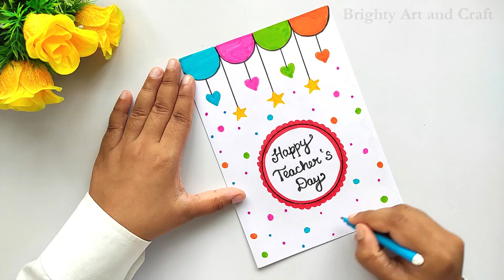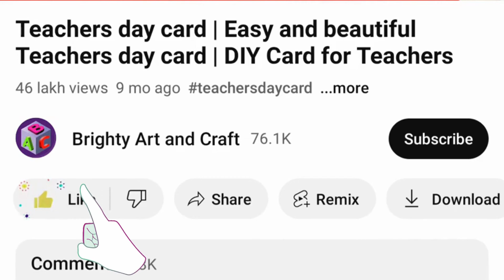Easy and Beautiful Teachers day Card|How to make Teacher day card|How to make Teachers day Card Idea